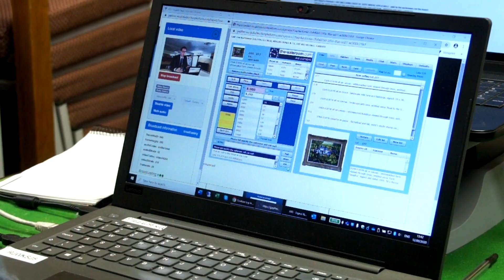John Elwyn (Welsh Sale auction: Sept 12 2020)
Charles Hampshire oversees a fierce online and telephone battle for a simply wonderful John Elwyn oil painting